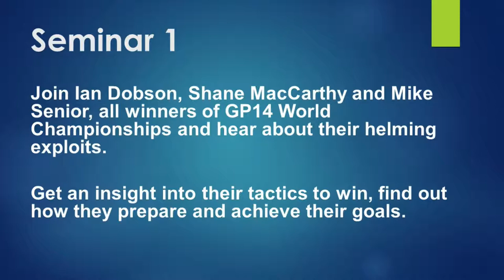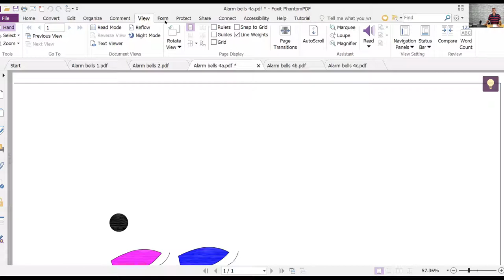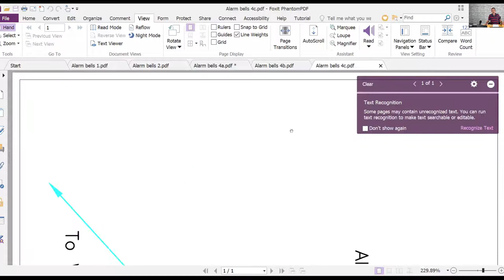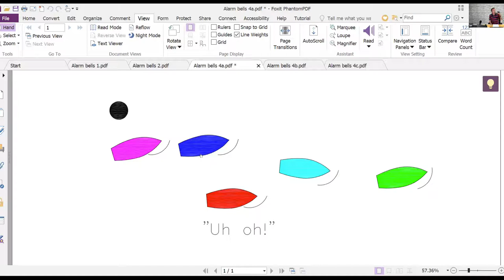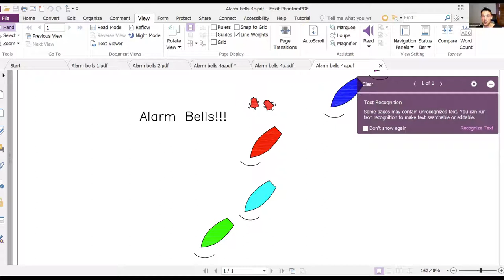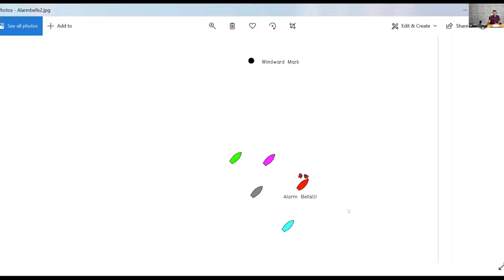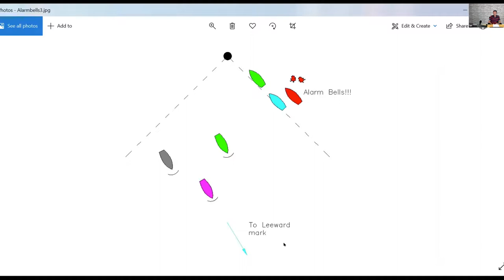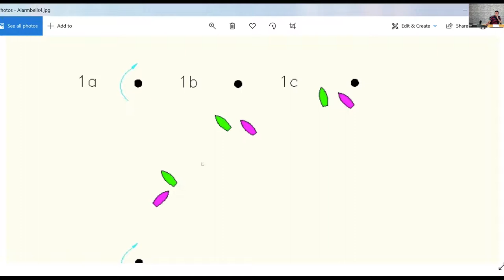GP14 2020 Top Sailors - Seminar 1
World Championship winners talk about their sailing, preparation for Championship events, strategy and tactics to win.